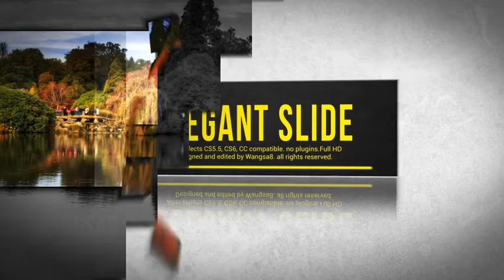Elegant Slide | After Effects Template | Video Displays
Special Thank You to Wangsa8!